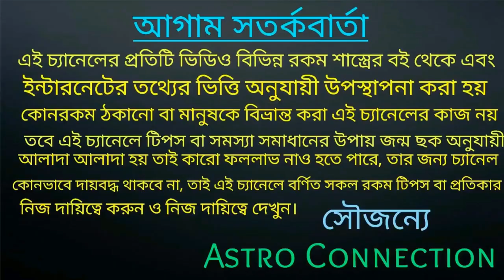কন্যা রাশির জাতক-জাতিকারা আষাঢ় মাসে রানী হতে চলেছে।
বন্ধুরা এই ভিডিওতে আমি বলেছি কন্যা রাশির জাতক-জাতিকারা আষাঢ় মাসে রানী হতে চলেছে। এই মাসে আপনাদের কোন কোন দিক থেকে অপারচুনিটি আসতে চলেছে তা জানতে ভিডিওটি দেখুন।